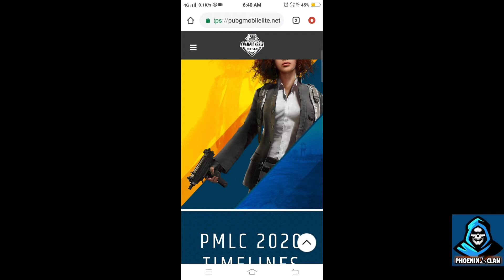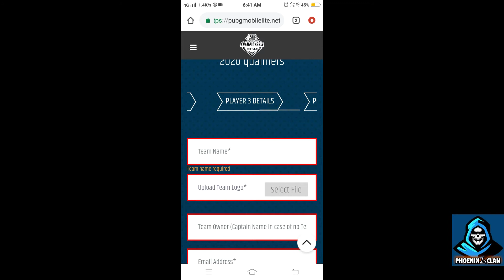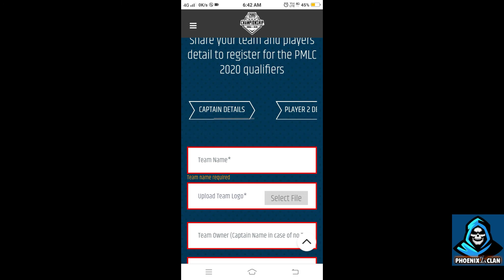HOW TO Register in Pubg Mobile Live Tournament////PMLC